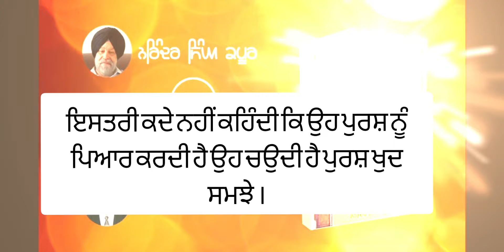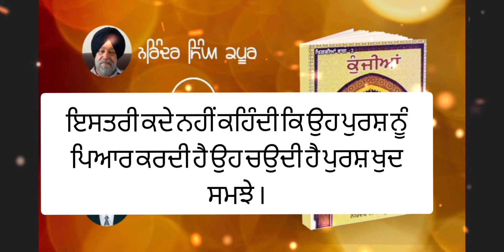ਕੁੰਜੀਆਂ 821 ਤੋਂ 830 ਇਸਤਰੀ ਕਦੇ ਪਿਆਰ ਦਾ ਇਜਹਾਰ ਨਹੀਂ ਕਰਦੀ Narinder Singh Kapoor Punjabi Audio Book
ਪੰਜਾਬੀ ਭਾਸ਼ਾ ਸਰਵੋਤਮ ਭਾਸ਼ਾ ਹੈ। ਅਪਣੀ ਮਾਂ ਬੋਲੀ ਨੂੰ ਪਿਆਰ ਕਰੋ ।
NOTE:-ਬਿਹਤਰ ਤਜ਼ਰਬੇ ਲਈ ਹੈੱਡਫੋਨ ਦੀ ਵਰਤੋਂ ਕਰੋ |
ਪੰਜਾਬੀ ਭਾਸ਼ਾ ਨੂੰ ਪਿਆਰ ਕਰੋ ।

in this audio you will listen to Narinder Singh Kapoor's Punjabi book audio . Narinder Singh Kapoor is the best Punjabi writer and he also hit interviews because he wrote the best  Punjabi books . that's why we uploaded Punjabi audio book

audio book
Narinder Singh Kapoor
Narinder Singh Kapoor audiobooks
Narinder Singh Kapoor books
Punjabi audio book
Punjabi audio books free
Punjabi audio novel
best Punjabi audiobooks
motivational Punjabi audio books
audio book story
Punjabi Language is Great Language. Love ur Mother Taoung.
Note:- For Better Voice Use Ear Phone . Love Punjabi Language .